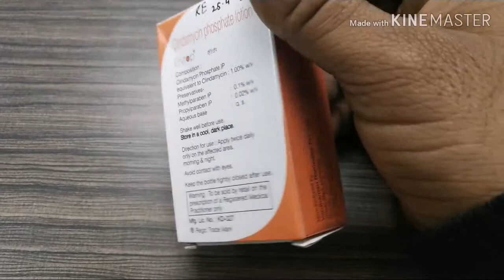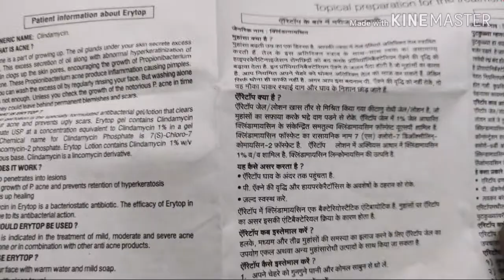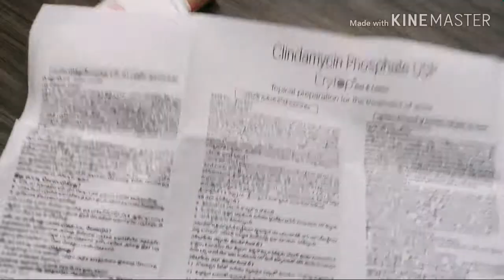Erytop Lotion हिंदी में पूरी जानकारी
एरीटॉप रोशन एक एंटी एकनी सलूशन है। इसका कंपोजिशन है क्लीनडा मायसिन 1.00% और पैरापाबेन ।इसे रात को सोने से पहले रुई के साथ किल और मुंहासे में मुंहासे में प्रयोग करना है 7 दिन । इससे आपके चेहरे का कील और मुंहासे ठीक हो जाती है।